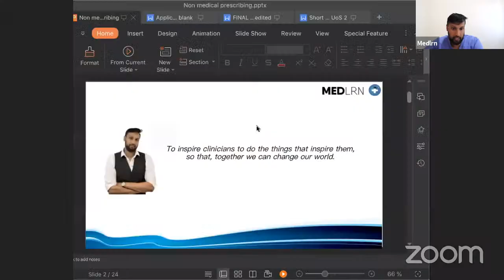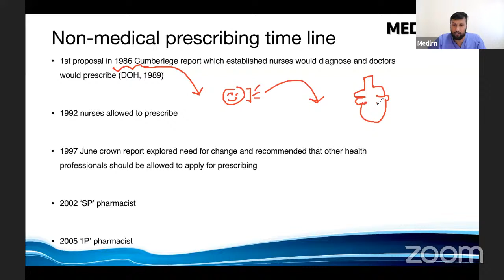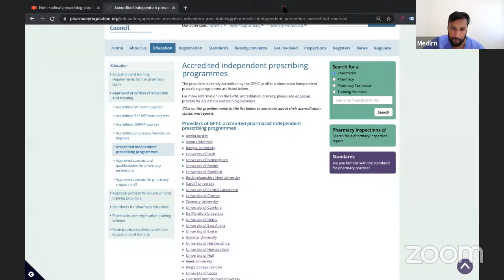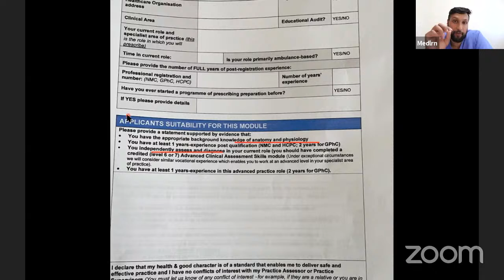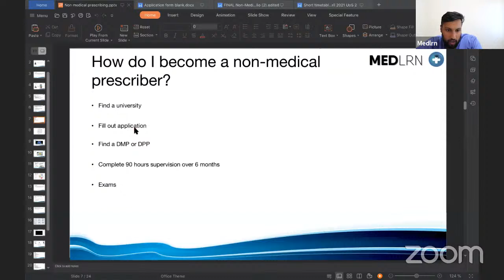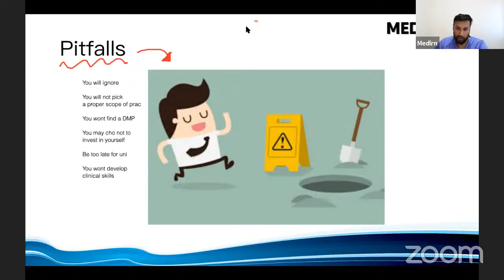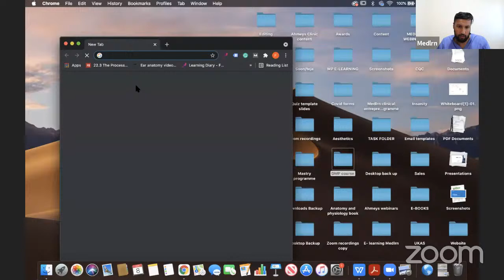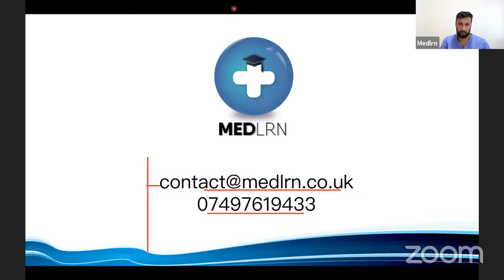Non medical prescribing step by step